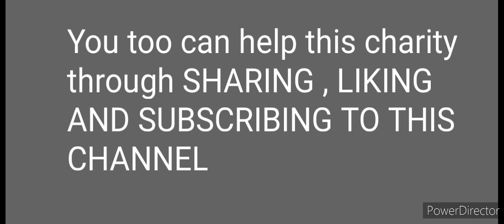Dito sila nakatira.Ayuda sa mga Kapatid na Homeless at maralita/Val Santos Matubang/Kalingap RAB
@CoachLee2 @Masteralorinkorea @transporterxr6758 @CAROLEANNE TV CAT @LoidaTalosa2269 @lengsuzuki1689 @Celesthe Blue Channel @Annalynsjourney9345 @spievlogs3554 @mtj cage @jhen borac tuazon @valsantosmatubang541 @KalingapRabOfficial @Pugong Byahero @The Hungry Syrian Wanderer @Foreigngerms @Kalingap BOB @